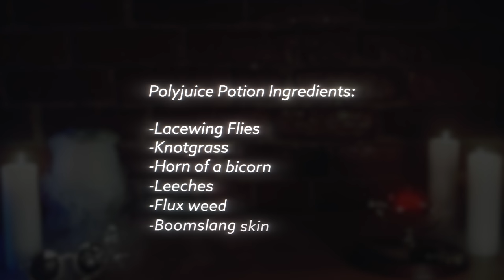The TRUTH About Polyjuice Potion | Harry Potter Theory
to get 3 extra months FREE!

Today J dives into the Wizarding World of Harry Potter to reveal all the weird inner workings of Polyjuice Potion! Can you polyjuice a dead person? Could a child polyjuice into an adult? Shoud Pumpkin Juice be called Pumpkin SLUDGE??